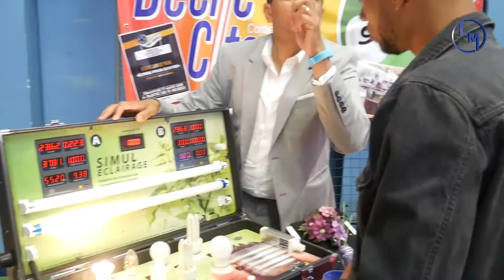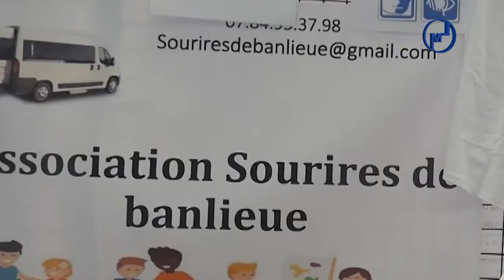Forum des Associations - CORBEIL ESSONNES (2019)